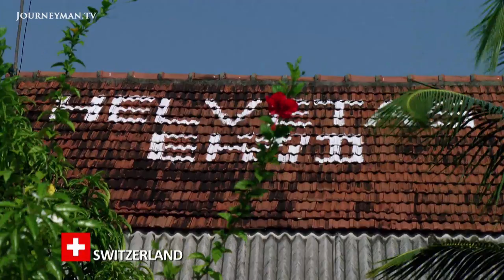Buffer Zone | Trailer | Available now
Buffer Zone: An insightful look at the shoddy impact of the international community's 2004 Tsunami aid effort

After the 2004 Boxing Day Tsunami killed 40,000 and left half a million homeless, aid agencies rushed to the rescue of Sri Lanka. Inland resettlement, funded with hundreds of millions raised in Western countries, was a welcome solution for a country living in fear of another seismic sea wave. Ten years on, cracks are appearing in the aid effort. What long term problems has this wave of humanitarian support washed up on the shores of Sri Lanka?

Offroad Reports Gmbh – Ref. 6335